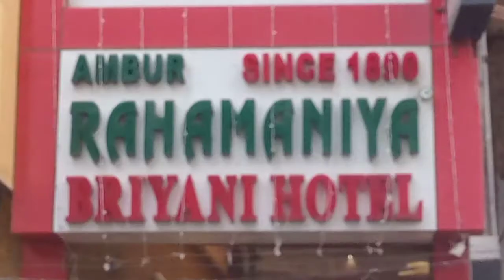AMBUR RAHMANIYA BRIYANI Iftar box review ₹249